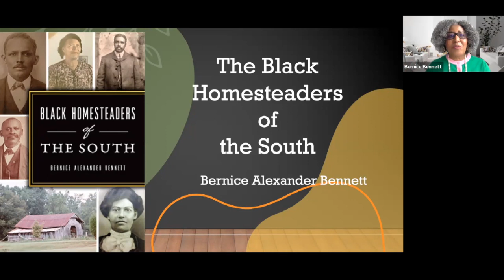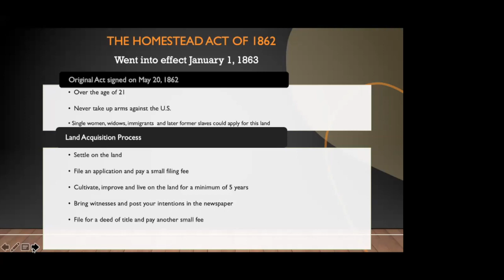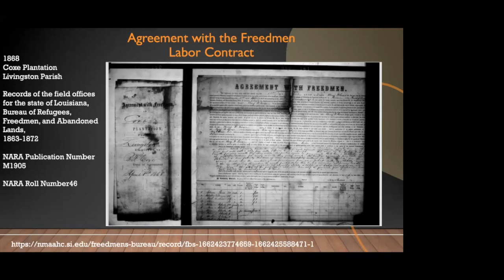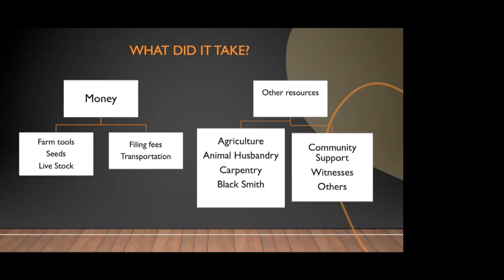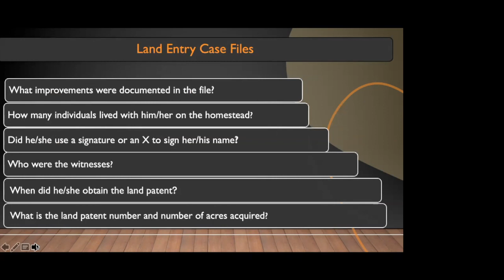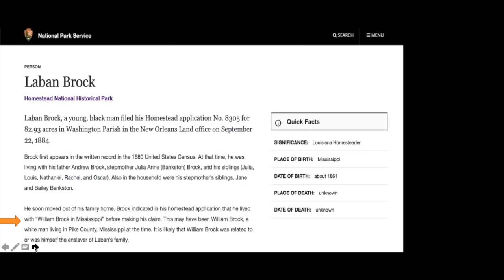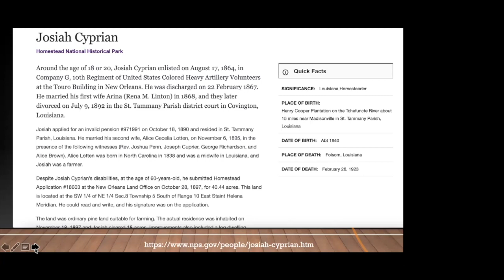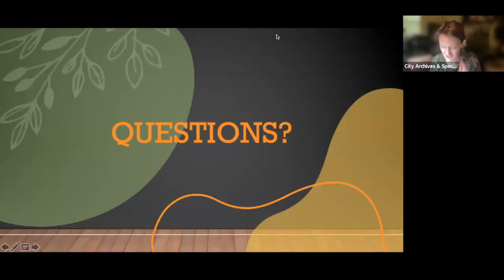Black Homesteaders of Louisiana with Bernice Bennett - Session 1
The Homestead Act of 1862, the Emancipation Proclamation, and subsequent Reconstruction amendments didn’t just abolish slavery—they gave African Americans a chance to earn a living and own land. For many of these Black pioneers, this meant risking their lives to achieve this American promise of freedom. Author Bernice Alexander Bennett sets out to change the narrative about the largely unknown Black homesteaders in the South. In her new book Black Homesteaders of the South, the descendants of Black Homesteaders of Louisiana share nineteen stories representing nine parishes: Ascension, Bossier, Claiborne, East Baton Rouge, East Feliciana, Livingston, St. Helena, Washington, and West Feliciana.

During this program, Bernice will discuss the process of searching for an ancestor's land grant application, as well as her journey to write this book.  The primary resources used are:

Bernice Alexander Bennett is an award-winning author, genealogist, nationally recognized guest speaker, storyteller, and producer-host of the popular "Research at the National Archives and Beyond" BlogTalkRadio program. She is also the first recipient of the Ida B. Wells Service Award, given by the Sons and Daughters of the United States Middle Passage, for her dedication to broadcast stories about enslaved and indentured ancestors of African descent. She also received the Elizabeth Clark-Lewis Afro-American Historical and Genealogical Society (AAHGS) Genealogy Award in 2019 for original research in support of African American genealogy. Bennett is a volunteer with the Homestead National Historical Park Service and has devoted her grass-roots skills to identifying and encouraging descendants of Black homesteaders to share their stories.